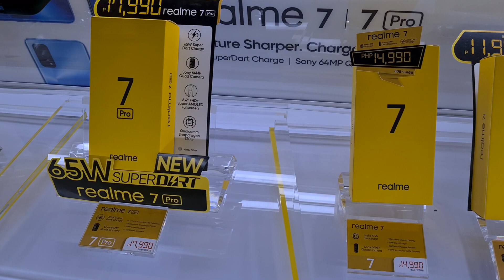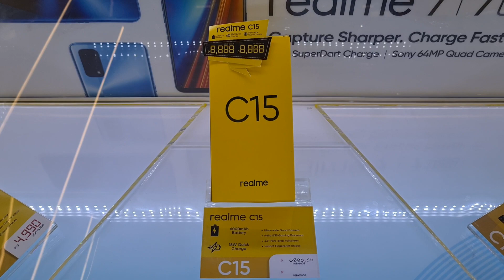UPDATED PRICELIST OF REALME SMARTPHONES IN THE PHILIPPINES (OCTOBER 26, 2020)